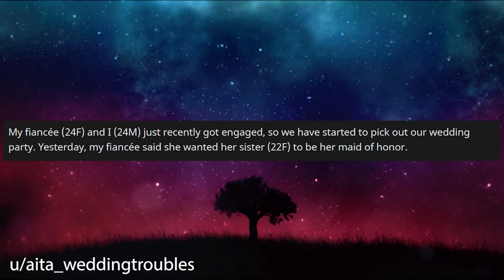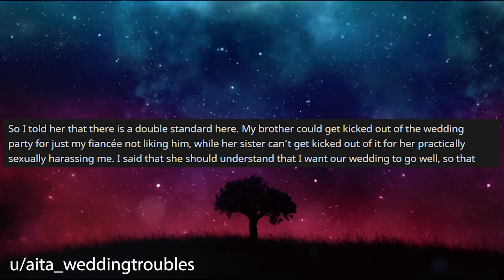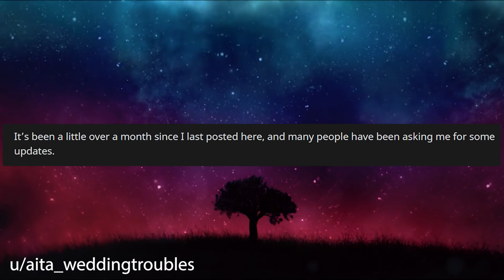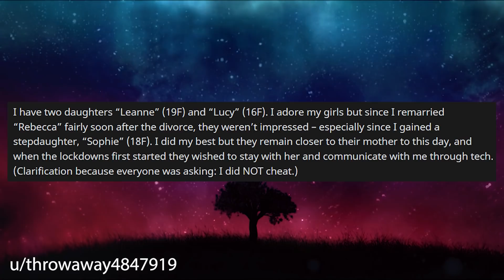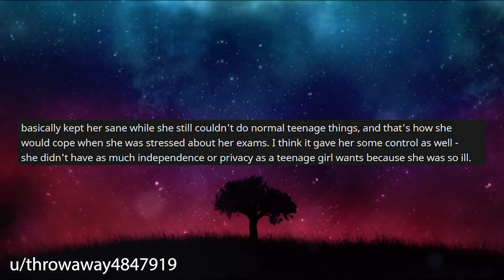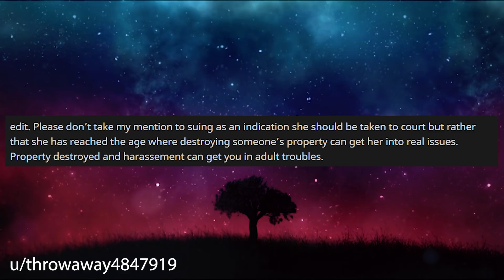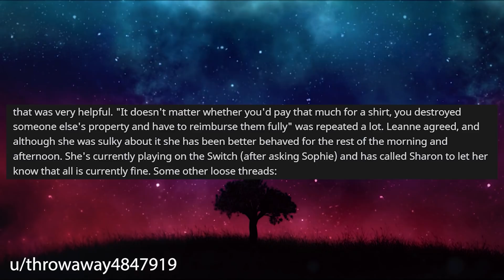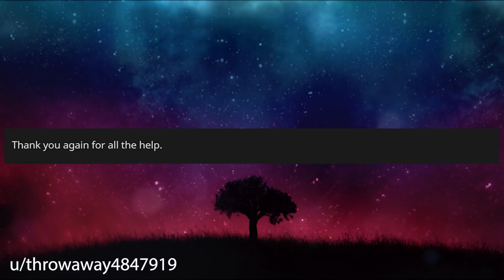I Want Fiancees Sister Out Of Our Wedding, She's Making Comments On My Body r/Relationships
Relationship Reddit Stories, OP is getting married soon and OP is growing concerned about his fiancee's sister who keeps making comments about op's body and when he brings it up with fiancee, she plays it down.

0:00 Intro
0:20 Story 1
3:25 Story 1 Comments
6:14 Story 1 UPDATE
8:00 Story 2
12:35 Story 2 Comments
15:33 Story 2 UPDATE 1
17:28 Story 2 UPDATE 2
20:01 Story 2 Comments 2